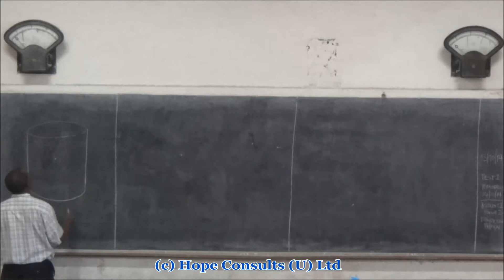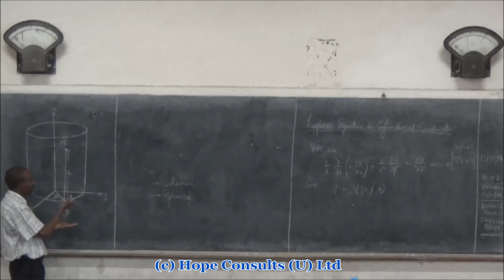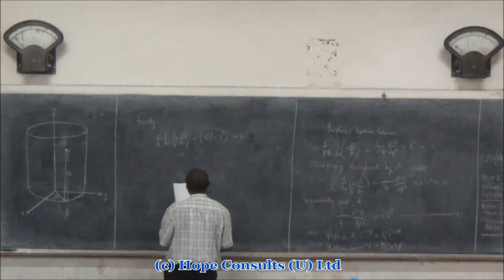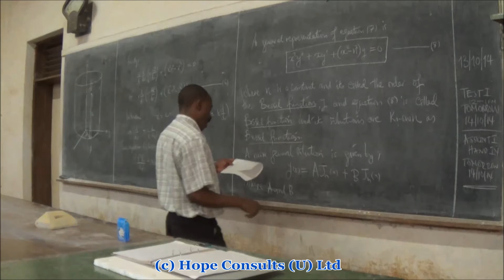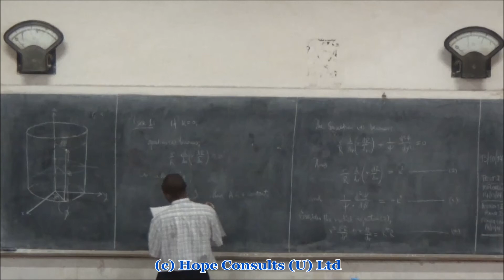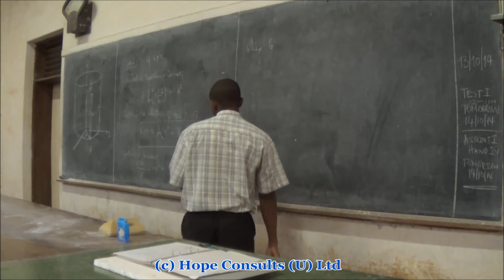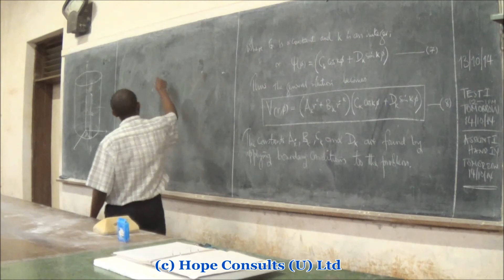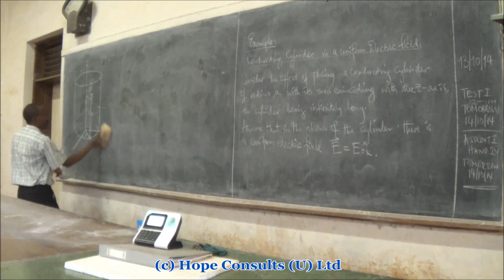Electromagnetism Lecture - Solving Laplace's Equation in Cylindrical Coordinates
This Lecture highlights how to Solve Potential Problems by Solving Laplace's Equation in Cylindrical Coordinates by using the Separation of variables method. The Instructor in Mr. @BenonFredTWINAMASIKO.